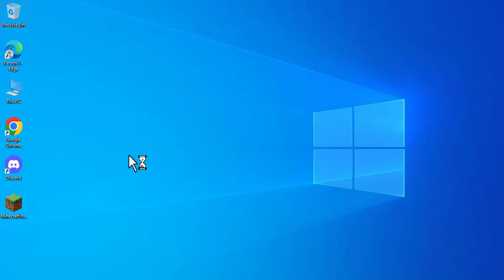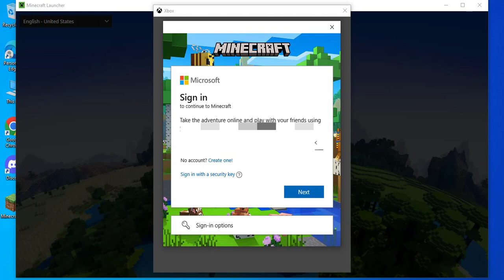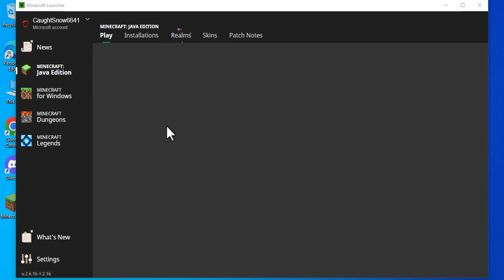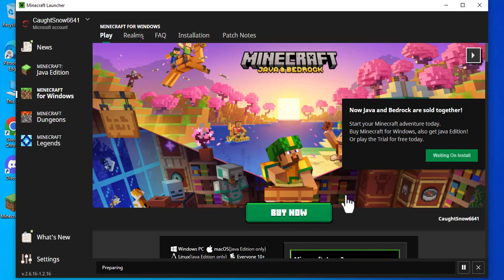How to Download Minecraft on Laptop free trial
In this video, I will show you how to download Minecraft on your laptop. Minecraft is a popular sandbox game that allows you to build anything you can imagine.
It is available for a variety of platforms, including Windows, Mac, and Linux.